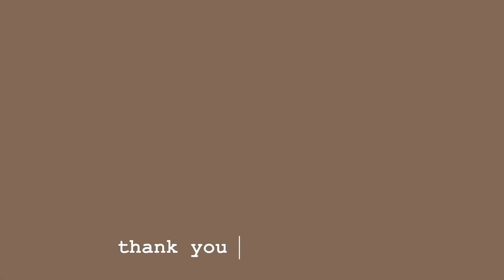☁️ home cafe ︱blue latte (butterfly pea flower)